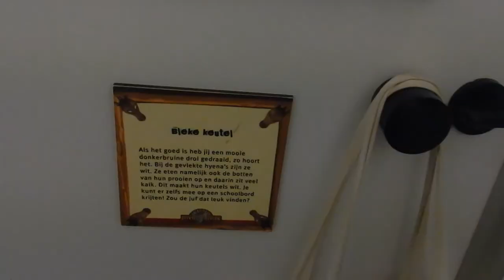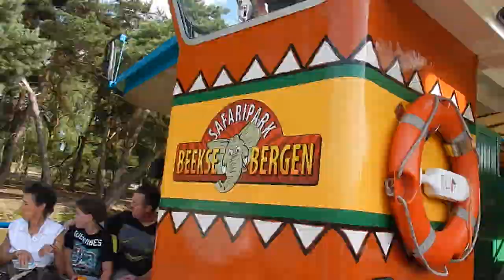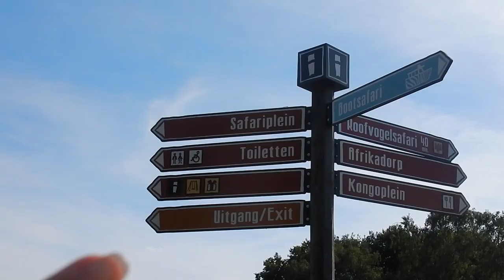Op Safari met Opa & Oma! 🐯🐾 || Mandy Denise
In deze vlog ging ik samen met mijn opa, oma en Jaimy op Safari in dierenpark Beekse Bergen!

Heee!